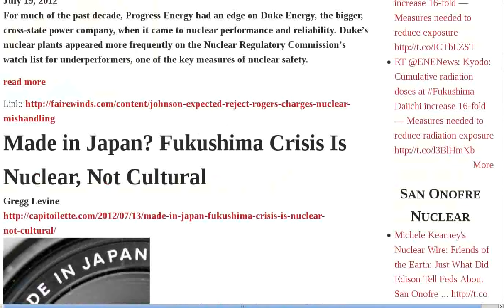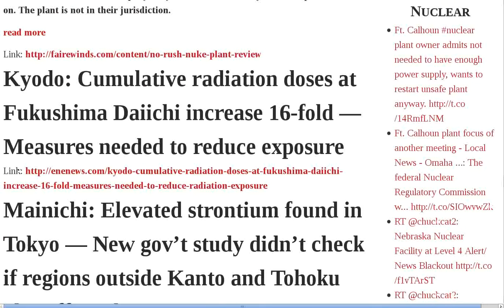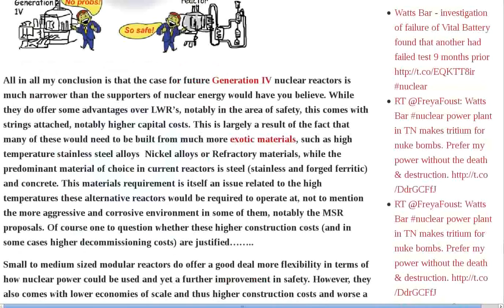Onofre Japan Fukushima Problems San Plant Radiation Gov Future Reactors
Cover: Nuclear Fishin' — High radiation levels in some Pacific seafood concerns university doctors PHOTO | "When the Biomass Hits the Wind Turbine" | NRC: Onofre problems linked to design flaws | Tritium incidents at Rajasthan | Anarchists threaten former Ansaldo executive | Johnson expected to reject Rogers' charges of nuclear mishandling | Made in Japan? Fukushima Crisis Is Nuclear, Not Cultural | Problems spare no Progress Energy nuclear plant | Engineer Activist: California reactor "could shake itself to bits" and lead to meltdown if restarted — Bathtub worth of radioactive water a day was leaking at San Onofre AUDIO | Is the US Interested in Japan's Fast Monju Reactor? | San Onofre's Nuclear Power Station's Steam Generators Worst Nation-Wide | Areva expands US services | More showdowns in Japan in near future over nuclear reactors seismic defensibility | No rush on nuke plant review | Kyodo: Cumulative radiation doses at Fukushima Daiichi increase 16-fold — Measures needed to reduce exposure | Mainichi: Elevated strontium found in Tokyo — New gov't study didn't check if regions outside Kanto and Tohoku also affected | Gov't: Strontium-90 detected for first time in 10 Japan prefectures — "Unable to measure" Fukushima and Miyagi | Radioactive Strontium Was Detected in Monthly Fallout As Late As November Last Year in Chiba, Ibaraki, Ministry of Education's Data Shows | A critical analysis of future nuclear reactors designs | Further delays for Finland's and France's new nuclear power Audio